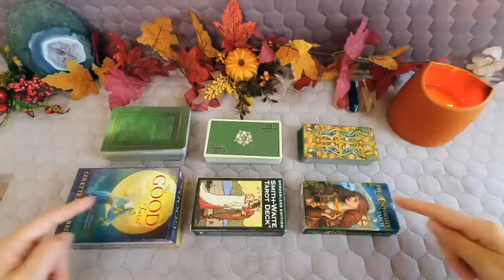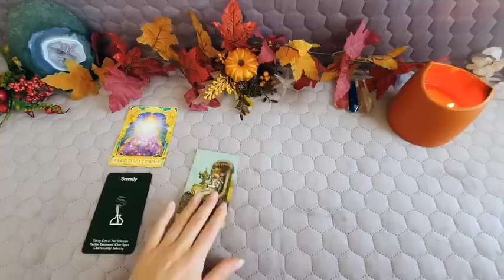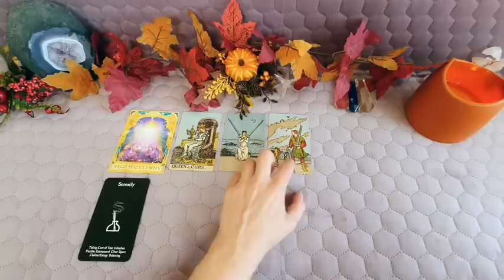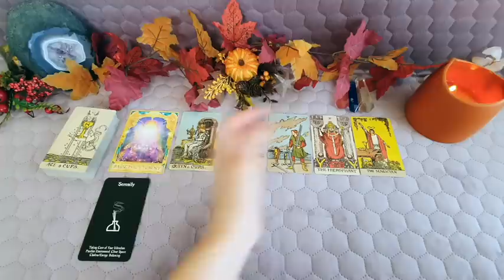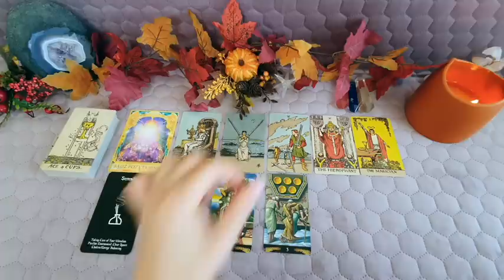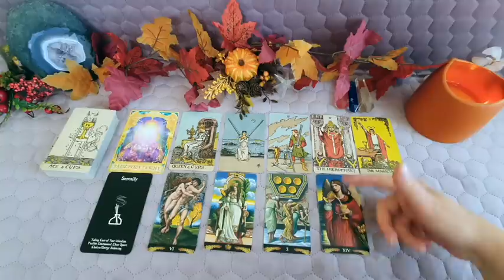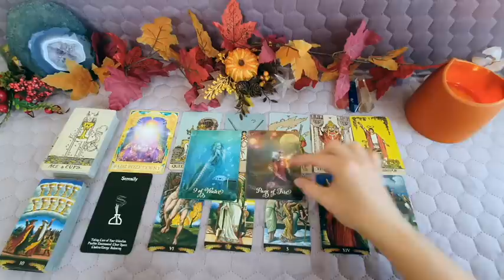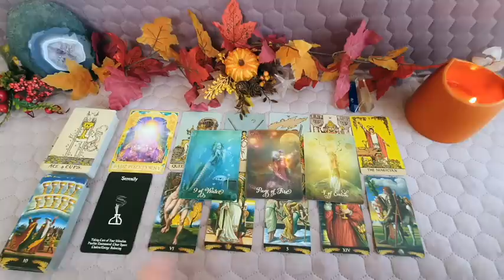♐STRZELEC oczyszczanie przestrzeni 🍁PAŹDZIERNIK 2020🍁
🍁Październik na Vimeo

Czytania "wybierz kartę" dostępne są na moim drugim kanale Dla Serca Tarot.

Filmy tygodniowe:
Poniedziałek: Baran, Byk, Bliźnięta, Rak
Wtorek: Lew, Panna, Waga, Skorpion
Środa: Strzelec, Koziorożec, Wodnik, Ryby